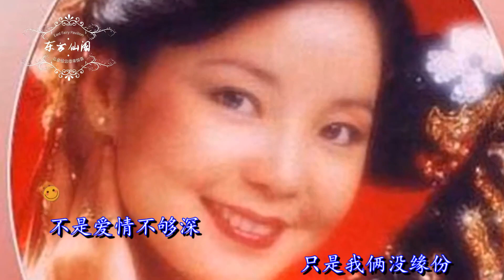邓丽君的《情人不要哭》，往事常在心徘徊，一段回忆一滴泪水